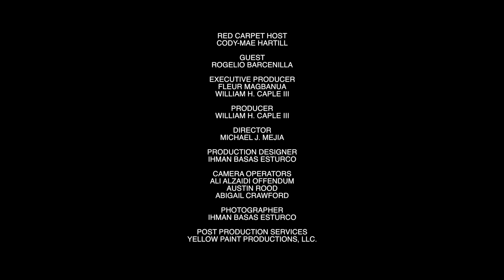2018 ANI Awards Red Carpet Interview - Rogelio Barcenilla - Cody-Mae Hartill - WAMT Magazine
The Largest Asian-American Appreciation Award Event of the Year!

At the premiere Asian-American Red Carpet Event!  Find out Who's Who, and Who's Wearing What at the ANI Awards.

In this video Cody-Mae Hartill Interviews Chessmaster Rogelio Bancenilla on the red carpet at the 1st Annual ANI Awards.

Buy Tickets for the Next ANI Awards Now - ANI Awards March 17, 2019

2019 2nd Annual ANI Awards - Asian American Awards in Scottsdale, Arizona

Special thanks to 3000 Club, Orange Tree Resort, Grace Home Health Care, AIFFA (Asian International Film Festival Arizona), The SamPair Group, & Yellow Paint Productions

Red Carpet Host - Cody-Mae Hartill
Guest - Rogelio Barcenilla
Executive Producer - Fleur Magbanua, William H. Caple III
Producer  - William H. Caple III
Director  - Michael J. Mejia
Production Designer - Ihman Basas Esturco
Camera Operator - Ali Alzaidi Offendum, Austin Rood, Abigail Crawford
Photographer - Ihman Basas Esturco
Post Production Services - Yellow Paint Productions, LLC.

WAMT Magazine
Phoenix, Arizona
Fashion, Beauty & Entertainment